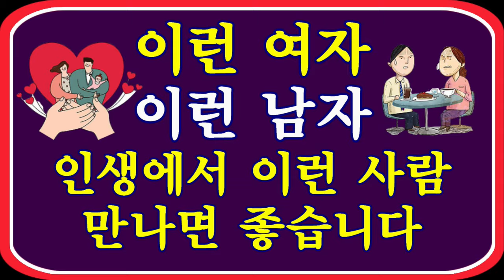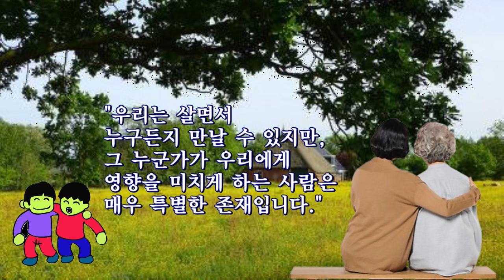이런 여자, 이런 남자를 만나라/인생에서 만나면 좋은 사람/명언 묵상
*힐링 명언 묵상(默想)을 위한 좋은 글, 자신을 성찰하고 반성하여 새로운 마음을 다짐하는 교훈적인 글